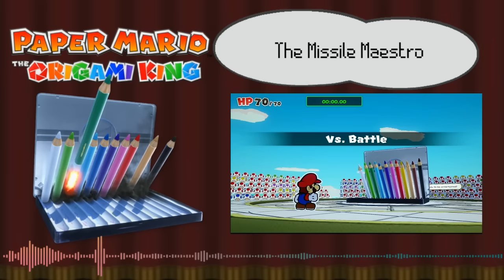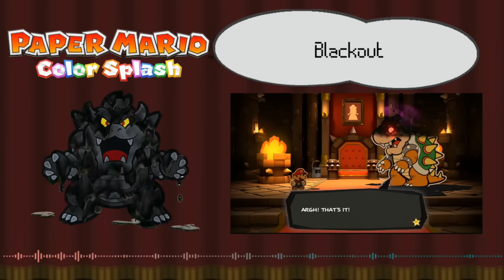Ultimate Paper Mario Battle Medley (Every Song is Here)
I medley of all* 91 Battle themes in the Paper Mario series!

I use an asterisks because I had to make some ground rules for what I counted as a battle theme. For one, with the exception of battles in Super Paper Mario, I didn't use a theme for any battle that didn't take place with traditional turn-based combat. That means I didn't count any of the paper macho battles from Origami King or the second phase of King Olly's fight. Second, I didn't count themes that were primarily used for other purposes, and just carried over into battle. For example, "Angry Bowser" from Paper Mario 64 didn't make it in, despite being used for two battles, because its primarily used as Bowser's theme music. Other than that, every theme from every battle should be present! If I missed anything, please feel free to let me know!